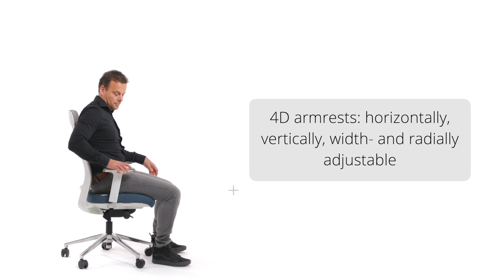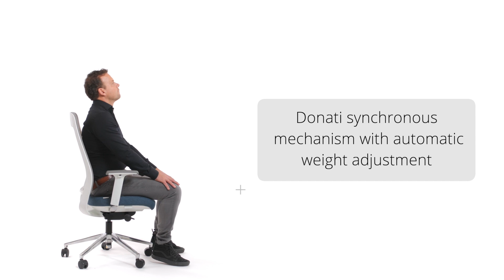CHIARO T2 WHITE - Function